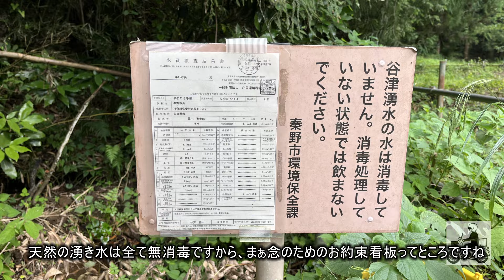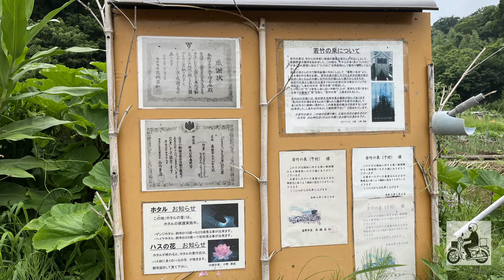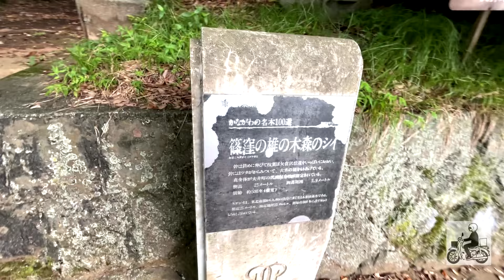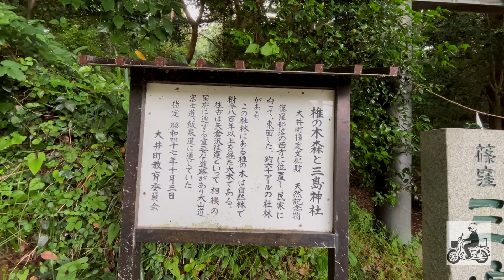神奈川の名水百選を訪ねて シリーズ３（名水百選「秦野盆地湧水群」）スーパーカブ110 JA59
日本の名水百選を訪ねてシリーズも今回で3回目、とは言えほぼ「秦野盆地湧水群」水系で日本一になった程の名水は軟水の柔らかい味わいはさすがと言えます。今回はわりとローカル色豊かな水汲み場を訪ねてみました。それぞれの水汲み場で違いは僅かでも若干の個性はあるようです。
少しわかり難いところにあるものもありましたので、行かれる方の参考になれば。

今回の場所はいずれも　谷津の湧水 若竹の泉 峠湧水 でGoogleマップ検索で出てきます。

コメント
1:28   谷津湧水
3:46   若竹の泉
0:00   峠の湧水
0:00   篠窪の椎

使用車両 :  HONDA　スーパーカブ　JA59